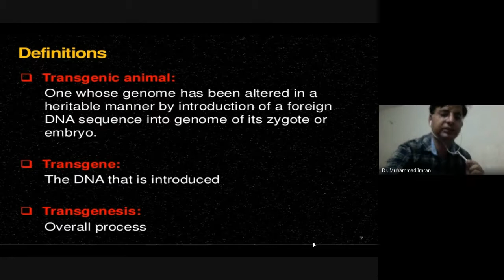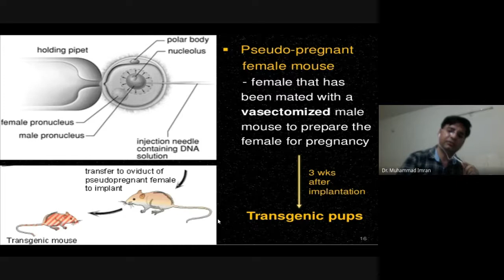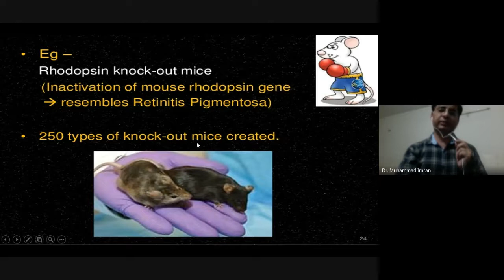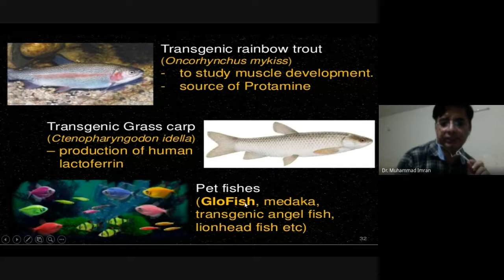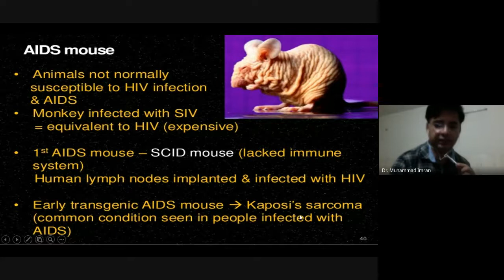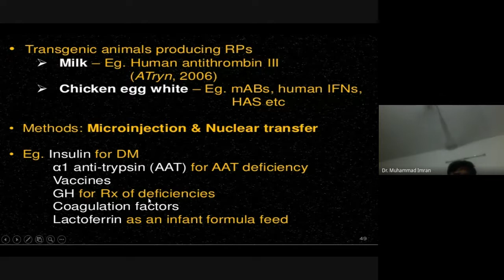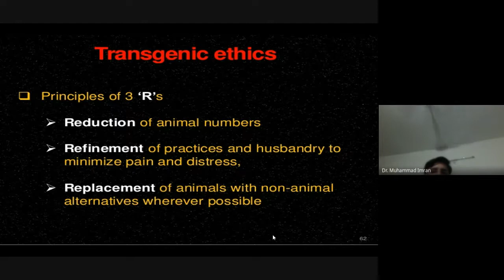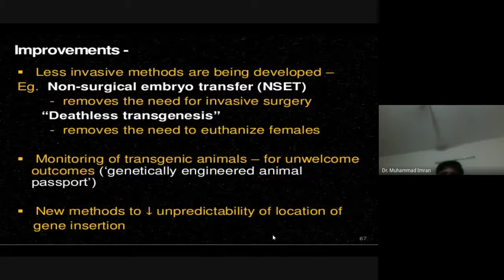Transgenic Animals and Their Applications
A transgenic animal is one whose genome has been altered by the transfer of a gene or genes from another species or breed.

The photo shows two transgenic mice positioned either side of a plain mouse. The transgenic mice have been genetically modified so that they carry a green fluorescent protein which glows green under blue light. Credit: Ingrid Moen et alet al., BMC Cancer, 12/21 (2012), 1-10.

Connections Frank Ruddle | CRISPR | Monoclonal antibodies | Recombinant DNA

Importance
Transgenic animals are routinely used in the laboratory as models in biomedical research. Over 95 per cent of those used are genetically modified rodents, predominantly mice. They are important tools for researching human disease, being used to understand gene function in the context of disease susceptibility, progression and to determine responses to a therapeutic intervention.

Mice have also been genetically modified to naturally produce human antibodies for use as therapeutics. Seven out of the eleven monoclonal antibody drugs approved by the FDA between 2006 and 2011 were derived from transgenic mice.

Transgenic farm animals are also being explored as a means to produce large quantities of complex human proteins for the treatment of human disease. Such therapeutic proteins are currently produced in mammalian cell-based reactors, but this production process is expensive. In 2008, for example, the building of a new cell-based manufacturing facility for one therapeutic protein was estimated to cost over US$500 million. A cheaper option would be to develop a means to produce recombinant proteins in the milk, blood or eggs of transgenic animals. Progress in this area, however, has been slow to-date. Only two biomedical products have so far received regulatory approval. The first is human antithrombin III, a therapeutic protein produced in the milk of transgenic goats, which is used to prevent clots in patients with hereditary antithrombin deficiency receiving surgery or undergoing childbirth. A relatively small herd of goats (about 80) can supply enough human antithrombin III for all of Europe.
The first genetic modification of animals was reported in 1974 by the virologist Rudolph Jaenisch, then at the Salk Institute, and the mouse embryologist Beatrice Mintz at Fox Chase Cancer Center. They demonstrated the feasibility of modifying genes in mice by injecting the SV40 virus into early-stage mouse embryos. The resulting mice carried the modified gene in all their tissues. In 1976, Jaenisch reported that the Moloney Murine Leukemia Virus could also be passed on to offspring by infecting an embryo. Four years later, in 1980, Jon Gordon and George Scango together with Frank Ruddle, announced the birth of a mouse born with genetic material they had inserted into newly fertilised mouse eggs. By 1981 other scientists had reported the successful implantation of foreign DNA into mice, thereby altering the genetic makeup of the animals. This included Mintz with Tim Stewart and Erwin Wagner at the Fox Chase Cancer Center in Philadelphia; Brinster and Richard Palmiter at the University of Washington, Seattle; and Frank Costantini and Elizabeth Lacy at Oxford University.

Such work laid the basis for the creation of transgenic mice genetically modified to inherit particular forms of cancer. These mice were generated as a laboratory tool to better understand the onset and progression of cancer. The advantage of such mice is that they provide a model which closely mimics the human body. The mice not only provide a means to gain greater insight into cancer but also to test experimental drugs.

Application
Transgenic animals are animals (most commonly mice) that have had a foreign gene deliberately inserted into their genome. Such animals are most commonly created by the microinjection of DNA into the pronuclei of a fertilised egg which is subsequently implanted into the oviduct of a pseudopregnant surrogate mother. This results in the recipient animal giving birth to genetically modified offspring. The progeny are then bred with other transgenic offspring to establish a transgenic line. Transgenic animals can also be created by inserting DNA into embryonic stem cells which are then micro-injected into an embryo which has developed for five or six days after fertilisation, or infecting an embryo with viruses that carry a DNA of interest. This final method is commonly used to manipulate a single gene, in most cases this involves removing or 'knocking out' a target gene. The end result is what is known as a ‘knockout’ animal.